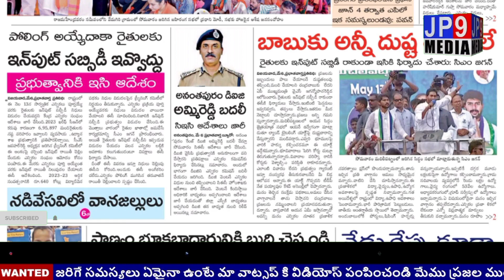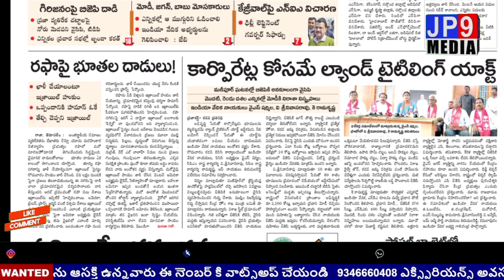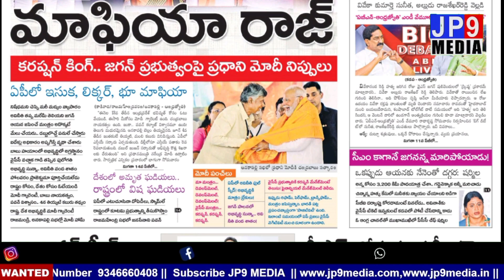ఆంధ్రప్రదేశ్ లో వివిధ పత్రికలలో మెయిన్ హెడ్ లైన్స్ || Today All News Papers Headlines || 07.05.2024